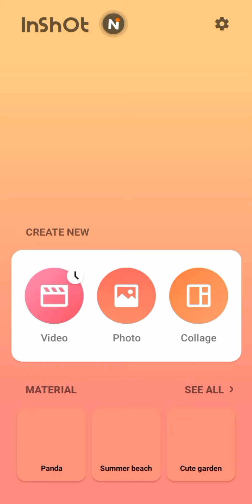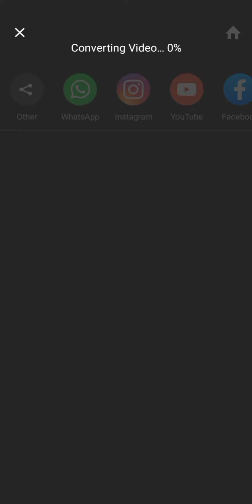How to add black screen lyrics in Inshot